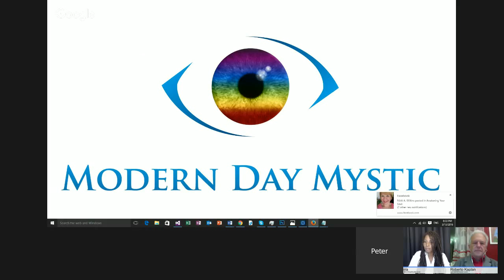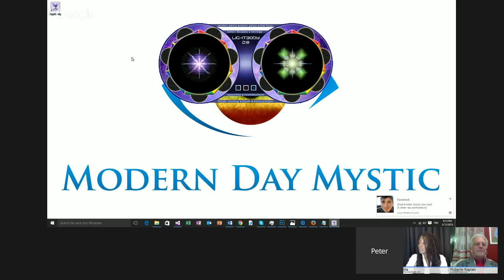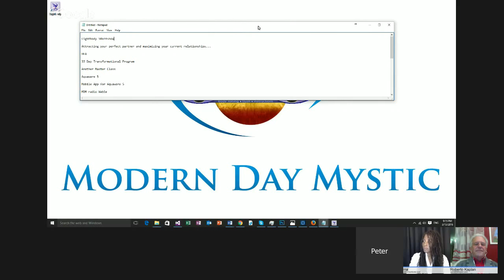The MDM Show with Peter Schenk and guest Dr. Roberto Kaplan, 3/13/16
Roberto Kaplan is a Doctor of Optometry, and Board Certified in Vision Therapy. While a professor he published over 30 clinical papers. In 1984 he stepped out of mainstream vision care to research why are people’s eyes failing them with massive increases in nearsightedness and eye diseases.  His investigations took him to Peru, Australia, South Africa, Israel and Europe where he integrated cultural healing systems into vision therapy. Since that time he has published 4 books and most recently has documented how Energetic Eye Healing can help people take charge of their eyes and seeing.

 Dr. Kaplan was born and raised in South Africa where he was trained to use an artistic way of seeing. As an avid photographer, Roberto today use images as a way of showing how precious our seeing is and to explain, how the genes that dictate how the eyes function, can be steered for better vision, using very simple techniques.  Dr. Kaplan directs the Eye See Life Institute near Stuttgart, Germany. Together with his naturopathic Doctor partner, Vistara Haiduk, they offer lectures, seminars and professional training.